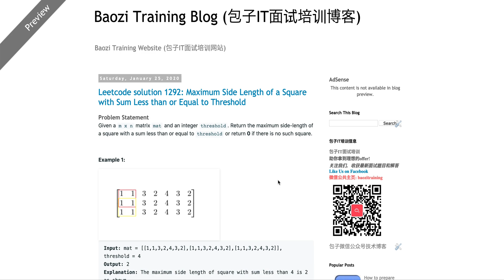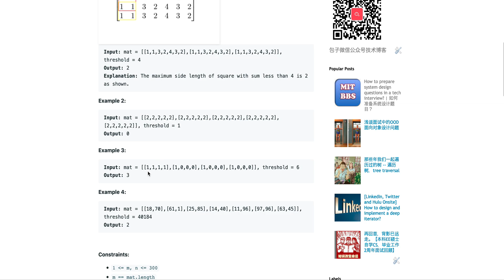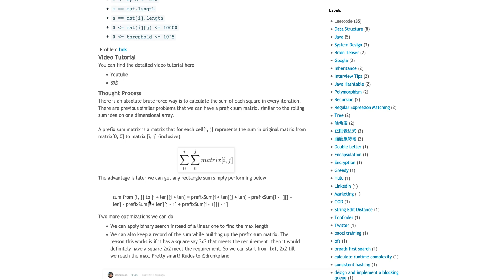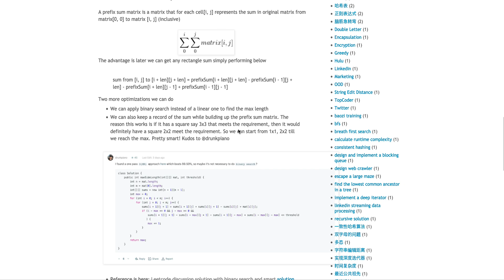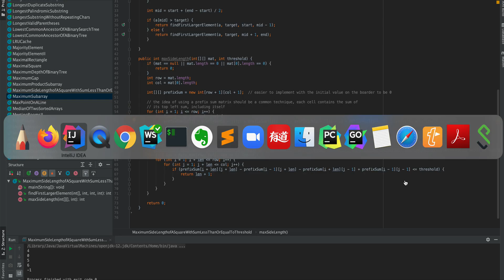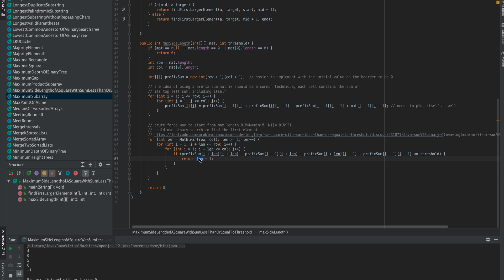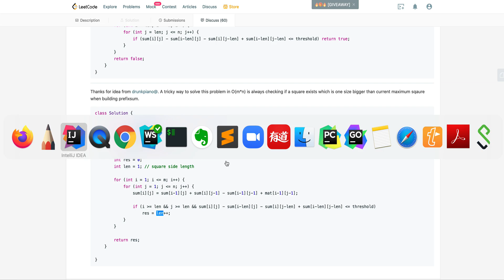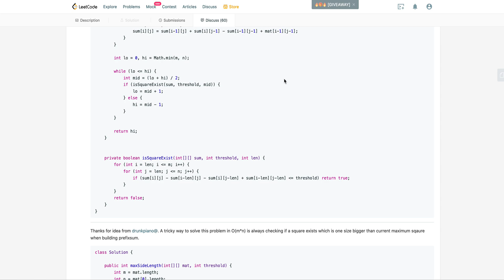Leetcode 1292 solution Maximum Side Length of a Square with Sum Less than or Equal to Threshold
北美最真实的计算机模拟面试服务，100%学员满意度。众多学员成功拿到Google，Facebook, Amazon, Microsoft, Snapchat, Airbnb, Uber, Square Offer.